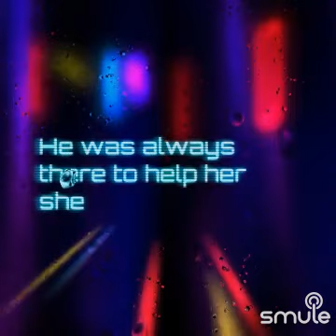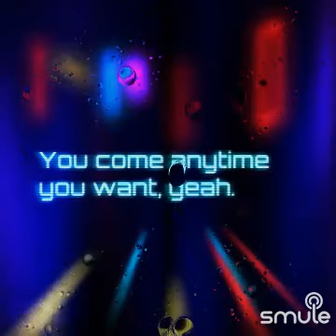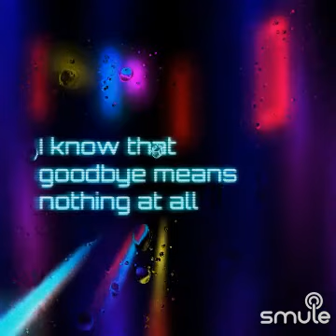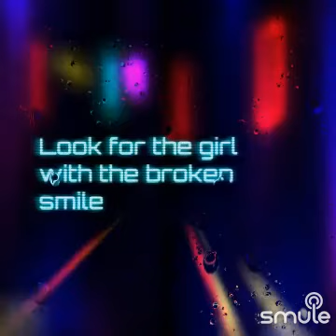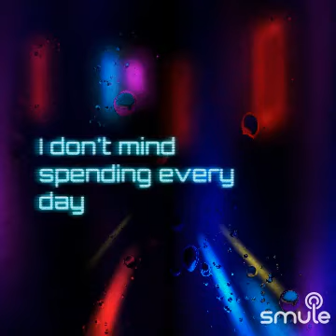She Will Be Loved (Maroon5 SmuleCover)By: ItzMikeDUH & adorabel93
I found this awesome recording of "She Will Be Loved - Original" on Smule